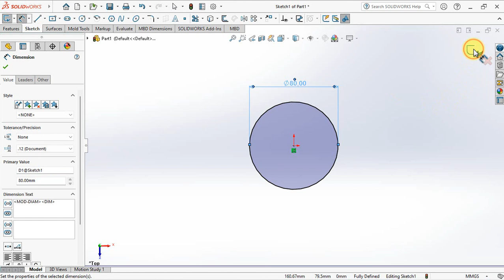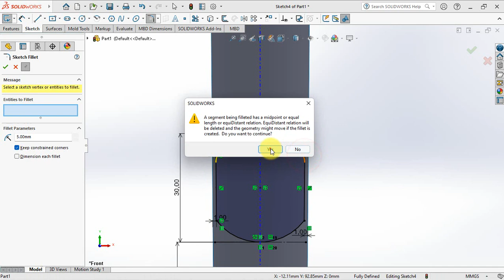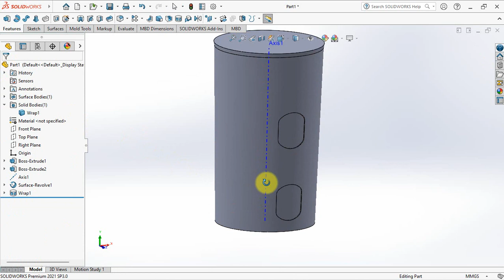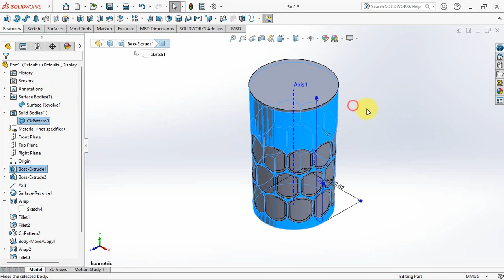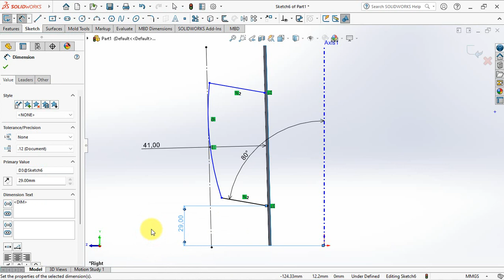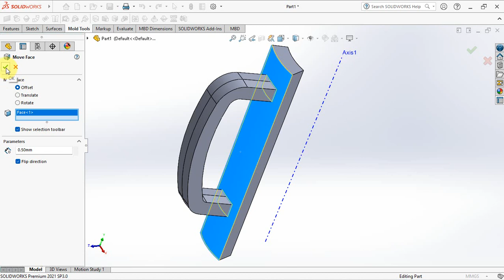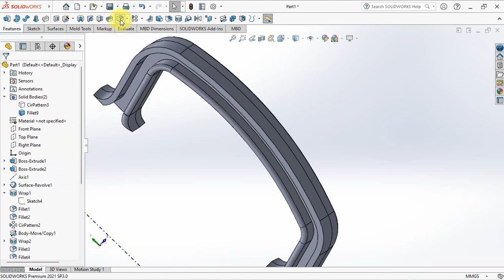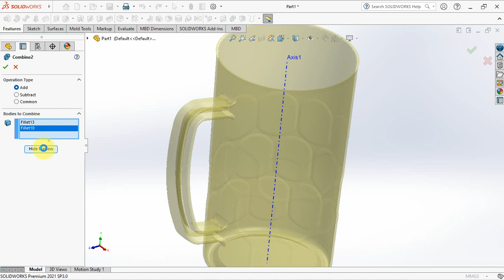Use WRAP for Plastic Glass Model on SOLIDWORKS !!!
Learn to use the wrap deboss command to model a conical plastic glass through a flat profile projection.
The number of turns for this wrap is 10. For that you need to divide the angle by 36 degrees when making the first wrap